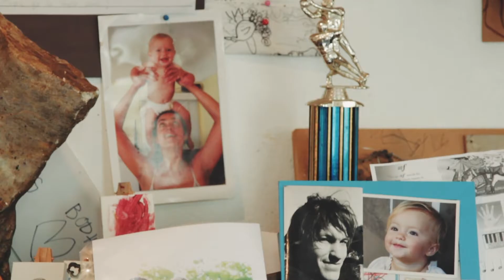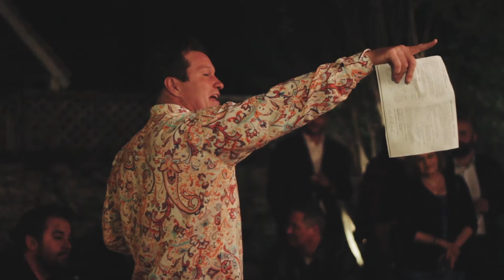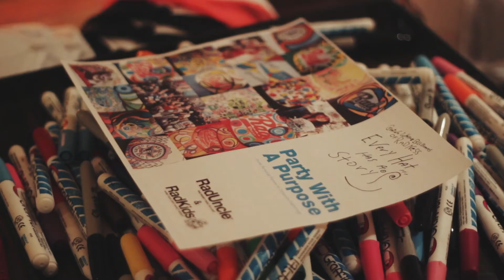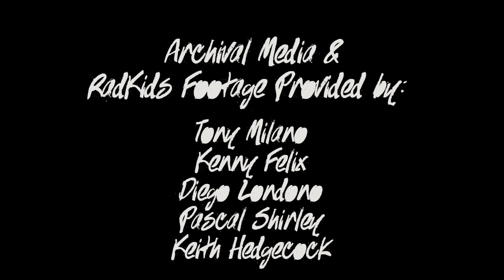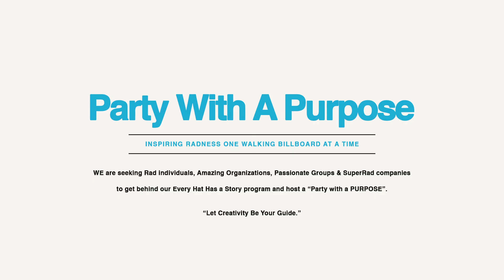This Rad Life - The RadUncle Story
A short documentary on my Rad friend Tony Milano and his journey to save the arts and spread creativity to kids and adults around the United States and eventually the world. This is a non-commercial film created as a school project, and won best documentary for the 2016 CSUSM Media Festival. Music: "Phase IV" by Lo-fi is Sci-fi, "Looking for You" by She Wolf, "Floating in Space" by Podington Bear, and "Say Goodbye" by Monarques.